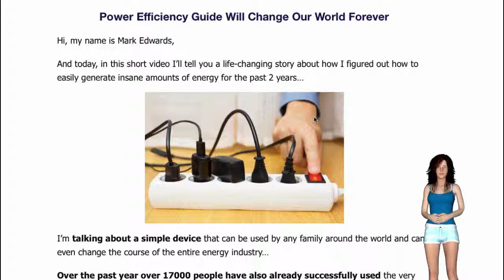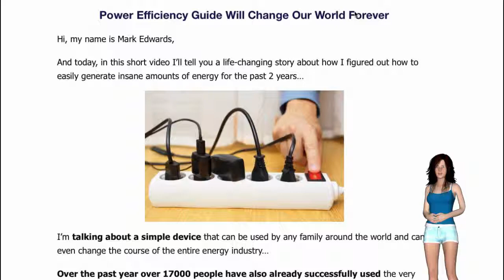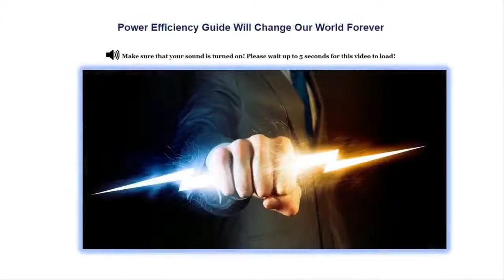POWER EFFICIENCY GUIDE REVIEW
lists of proper tools, materials needed, pictures and diagrams. You'll be amazed at just how easy it is, to decrease your electricity bills, and start using your own source of energy.

What is Power Efficiency Guide About?

▶ POWER EFFICIENCY GUIDE is an exhaustive eBook that explains and guides users with step-by-step instructions, to build their own self-sustainable power plant at home, and save thousands of dollars on the electricity bills throughout the year.

▶ You will get DIY (Do It Yourself) tips, illustrated blueprints, and a list of the materials that will help you to generate insane amounts of energy in a cheap and affordable way, from the powerplant you have created.

▶ As a result, you can run several electrical gadgets at your home, and overcome power failures or shortages during natural catastrophes such as hurricanes, snow storms, and floods.

What Do You Get With POWER EFFICIENCY GUIDE?

Overview of the Power EFficiency Guide:

▶ To give you a better understanding of the guide, here is a sneak peek at the chapters provided.

▶ This will help you see what is needed to build your own power source and more importantly, just how cheap and easy it is to do so as well.

Here are the table of contents, so you can see what I mean...

• Introduction
• List of Components
• DC Motor 12-Volt
• Gears with Sprocket Chains
• Flywheel
• Rotors
• Alternator
• The Generator
• The Switch
• The Inverter
• Battery
• Conclusion

There are four additional bonuses offered with Power Efficiency Guide...

Bonus 1:  Save Energy - Reducing Energy Waste
Bonus 2:  Power From Smith Generator
Bonus 3:  Electric Lighting History
Bonus 4:  Meyer Magnet Motor Plans

Also included:

Customer Support and a 60 DAY MONEY BACK GUARANTEE.
If you cancel within 60 days and you're not completely
satisfied, we'll give you all of your money back.
No questions asked. It's 100% RISK-FREE!

and make the BEST decision of your LIFE:

Official Review on our Blog site. Click the link below for more details now: